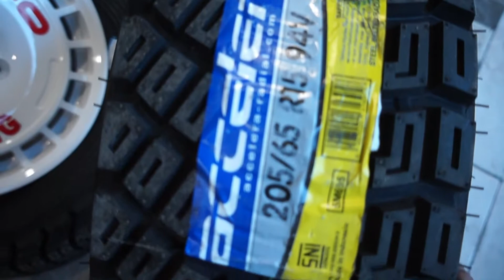Avanza Ganti Velg OZ Dan Ban Accelera Rally Ring 15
tokovelg bsd rims center
menerima tukartambah velg dan ban
melayani pengiriman ke luarkota